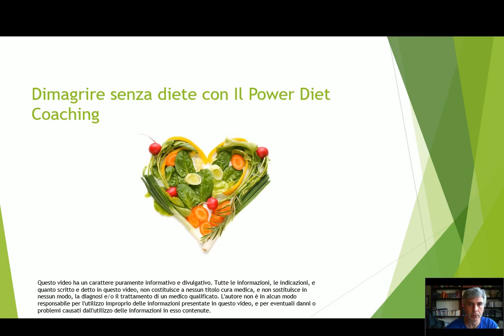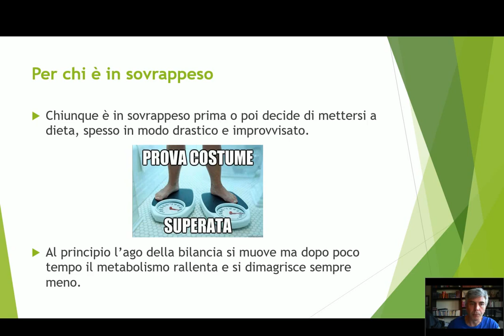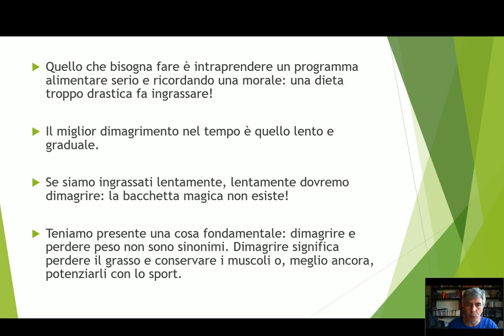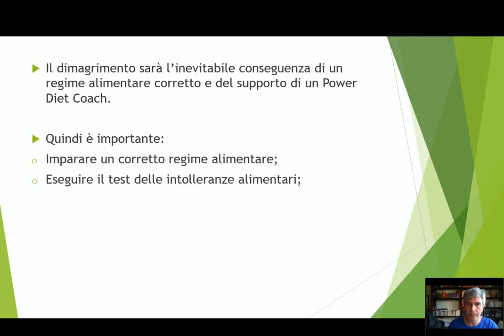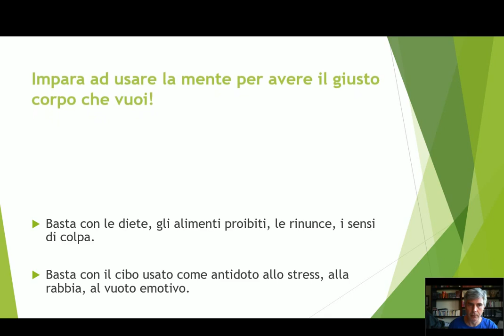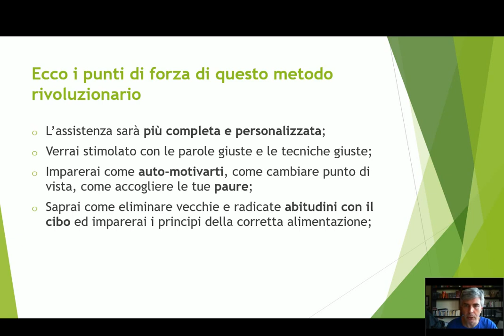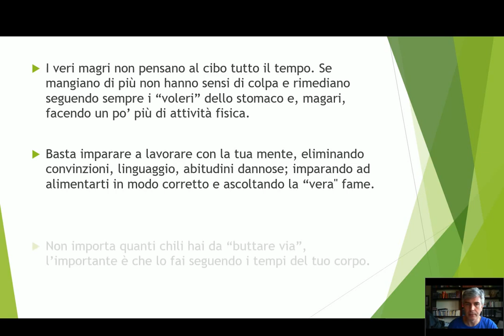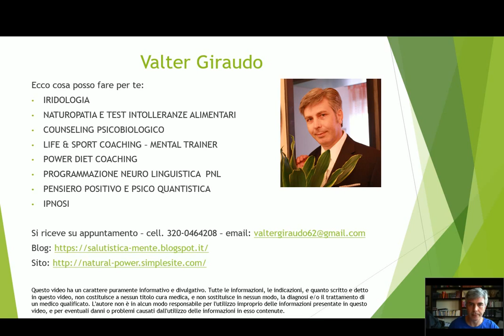Dimagrire senza diete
Chiunque è in sovrappeso prima o poi decide di mettersi a dieta, spesso in modo drastico e improvvisato.
Al principio l’ago della bilancia si muove ma dopo poco tempo il metabolismo rallenta e si dimagrisce sempre meno.
Il "Power Diet Coaching" è il metodo per dimagrire senza dieta facilmente, con l'aiuto della mente e per sempre.

Impara ad usare la mente per avere il giusto corpo che vuoi!!!

Basta con le diete, gli alimenti proibiti, le rinunce, i sensi di colpa.

Basta con il cibo usato come antidoto allo stress, alla rabbia, al vuoto emotivo.

Il “Power Diet Coach” è un trainer completo che applica i principi della PNL, del Coaching, del Counseling e della Naturopatia volti al recupero di un corretto rapporto con l’alimentazione.

E ricorda che la prima seduta è gratuita: te la offro io!

P.S.
Non considerare queste informazioni come “senza valore” solo perché sono gratuite. Si tratta di strategie utili e pratiche, che puoi mettere subito in uso.

P.P.S.
Se hai trovato questa mail utile mi raccomando, inviala ai tuoi amici e consiglia loro di iscriversi alla mia mailing list!